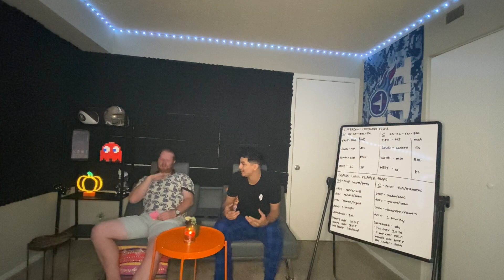FORKLIFT CERTIFIED GAMBLING PODCAST NFL WEEK 5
Check us out every week for NFL sides and props

@forkliftcertifiedgambling on IG

@forkliftcertifiedgambler on TikTok